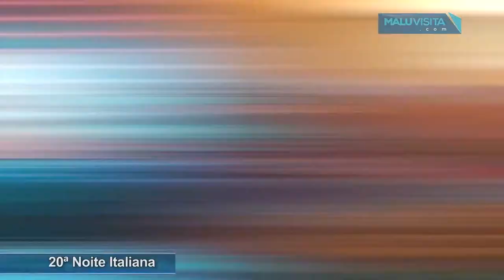20ª Noite Italiana